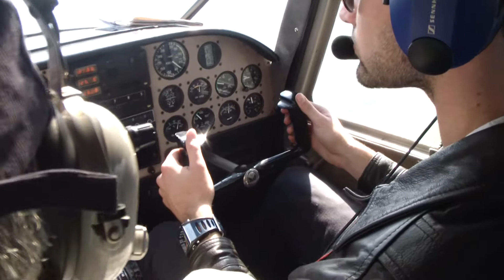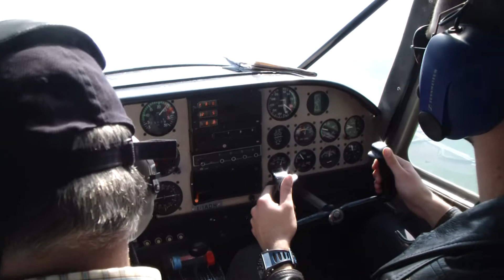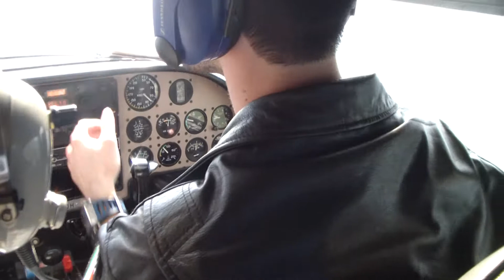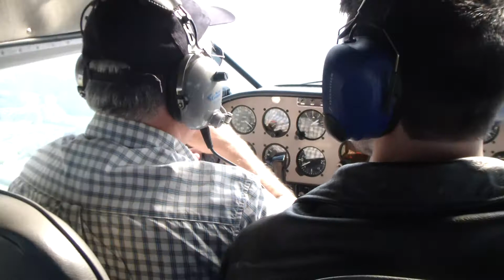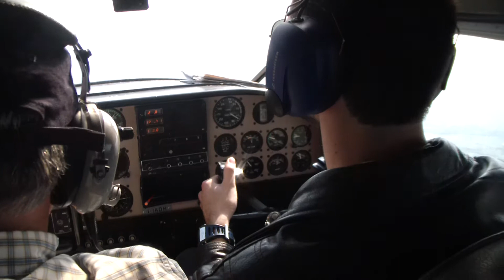LIAP (L'Aquila preturo) - LIRU (Roma Urbe)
Matteo ai comandi del P66 al ritorno dall'Aquila